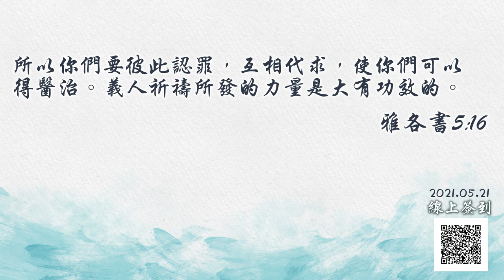豐富教會 #521 線上禱告會#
郭寬宗牧師